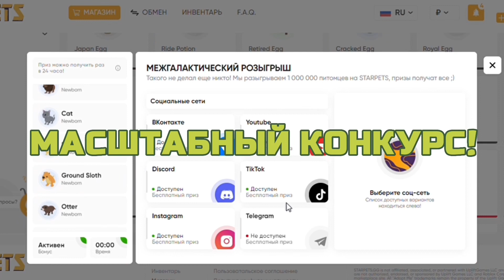ТРЕЙДЫ на НОВОГОДНИХ ПИТОМЦЕВ в АДОПТ МИ! НОВОГОДНЕЕ ОБНОВЛЕНИЕ в АДОПТ МИ РОБЛОКС | ADOPT ME ROBLOX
☇ Приветствую тебя на своем канале! Меня зовут Диана,и я люблю играть в Roblox в частности игру Adopt Me ★